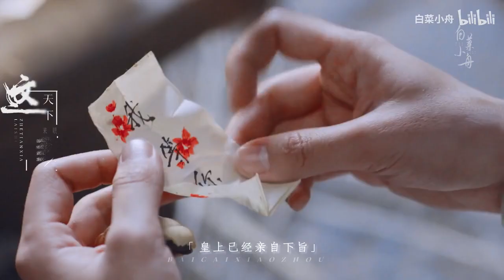[FMV6] 锦衣之下 - Cẩm Y Chi Hạ 一下夫妇 - 任嘉伦x谭松韵 - Nhậm Gia Luân x Đàm Tùng Vận